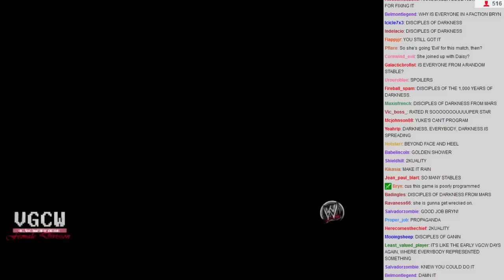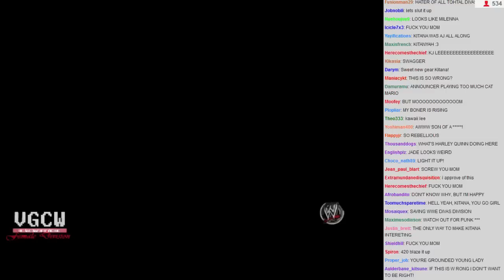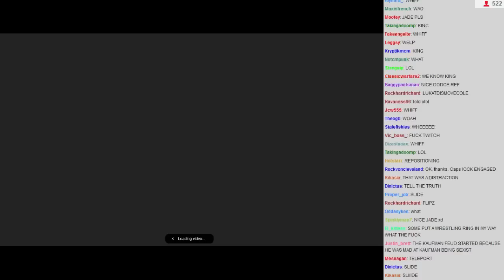WVGCW 2013-12-27 - 04 - Match